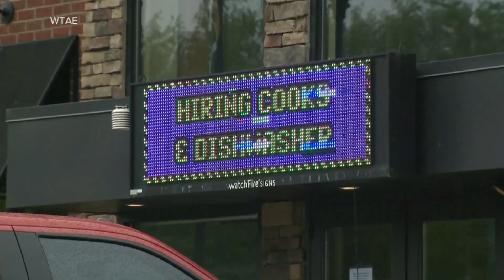アメリカで消費者物価指数が大幅上昇 インフレ懸念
消費者物価指数の伸びが予想を大幅に上回り、インフレ懸念が高まっています。
アメリカでは4月の消費者物価指数が、前の年の同じ月とくらべて4.2％上昇しました。 これは、およそ13年ぶりの大幅な伸びとなります。 エコノミストは「異常な需要の高まりに対し、供給は追い付いていない状況です。」と語りました。

パンデミックの影響で、様々な品物が不足したことから需要が高まりで食料品からガソリンまで、物価が高騰しています。4月の中古車 平均販売価格は、2万5000ドル以上で、過去最高となりました。材木の価格は 去年9月の3倍に膨れ上がり、これにより、全米の新築住宅 平均価格が3万6000ドル上昇しています。建築業者は「特定の材木は1週間で5～10ドル価格が上昇しました。異常です。」と語りました。

ある家族は、物価の上昇で 生活費を切り詰めているといいます。母親は「車で子供を川へ連れて行くこともできません。ガソリン代が高すぎます。家賃も食品も高額すぎます。」と語りました。

専門家の間では、経済が再開し労働者が仕事に戻れば、生産量が増えることで、価格も安定するだろうという見方が大勢です。FRB連邦準備制度理事会も賃貸住宅や医療などの分野では価格の上昇は見られないことから、現段階ではこれを一時的な現象と見ていて、金利を引き上げる予定はないとしています。その一方でインフレ懸念が広がればその不安心理の連鎖が長期的なインフレの引き金になりかねず、慎重に見守る必要があるとする専門家もいます。